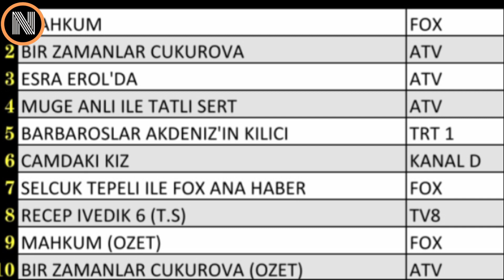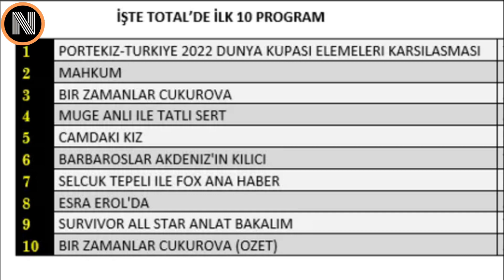Mahkum Bu Hafta Yeni Bölüm Neden Yok ? Mahkum 16. Bölüm Neden Yok ? Mahkum Neden Ara Verdi ?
Fox TV’nin bu sezon en başarılı dizisi olan ve yayınlandığı ilk günden bu yana her hafta Perşembe akşamları izleyiciyi ekrana kitlemeyi başaran Mahkum dizisinden izleyicilerini üzecek bir haber var.

Gelen haberlere göre başrollerinde başarılı oyuncular Onur Tuna ve İsmail Hacıoğlu’nun yer aldığı Mahkum dizisinde bu akşam yeni bölüm ekranlarda yer almayacak.

Dizinin yeni bölümü yerine ise geçen haftaki tekrar bölüm ekrana gelecek. Bu gelişmenin nedeni tam olarak bilinmiyor ancak kuvvetli en büyük nedenin dizi setinde korona virüse yakalanan vakaların olması gösteriliyor.

Bir sonraki videomuz da görüşünceye kadar...
Kendinize iyi bakın! Hoş çakalın!